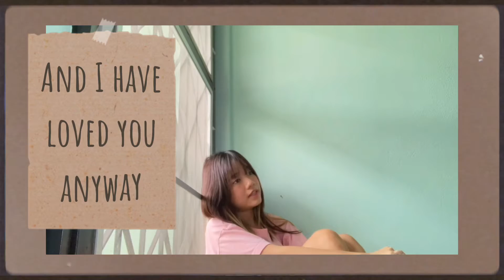Like A Fool - Keira Knightley | cover by GROUP 1 SEC 704 [01355108]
This video is prepared as a part of English and Culture through Songs(01355108) to study the knowledge in the subject of Western songs and studies to understand to be helpful to the class.

; Present by
1. Pannaray Malai
Web registration number is 55
Student ID number is 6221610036
2. Suchunya Sumrit
Web registration number is 57
Student ID number is 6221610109
3. Panatda Phitsaart
Web registration number is 45
Student ID number is 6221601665
4. Ronnachai Sanmahung
Web registration number is 25
Student ID number is 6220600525
5. Tanyakan Sumanant
Web registration number is 53
Student ID number is 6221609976
6.Thiti Radpaksa
Web registration number is 22
Student ID number is 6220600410
7. Khantharot Wongbandu
Web registration number is 52
Student ID number is 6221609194
8. Apiwat Pansarakam
Web registration number is 31
Student ID number is 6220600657

More detail :
• Script & signpost